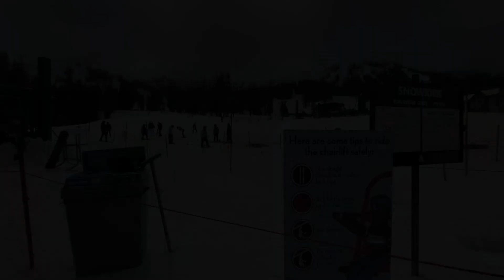NorCal Snowboarding! Lake Tahoe, CA (Into the Kirkwoods!!!!)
This weekend we went to Lake Tahoe's Kirkwood ski resort. It was an unexplainable experience. Here is a video to show you what it is like to snowboard at Lake Tahoe. Til the next adventure. Shoots!!!